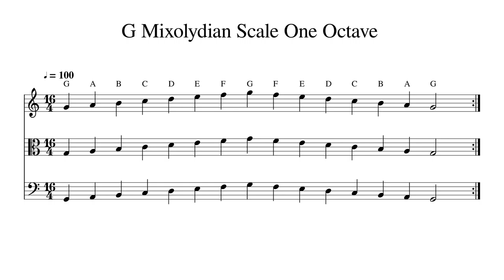G Mixolydian Scale One Octave at 100bpm Backing Track BnW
Play or sing along. This track features double bass, cello, viola and violin playing G Mixolydian Scale One Octave at 100bpm. Sheet music is provided on G treble clef, C alto clef and F bass clef.